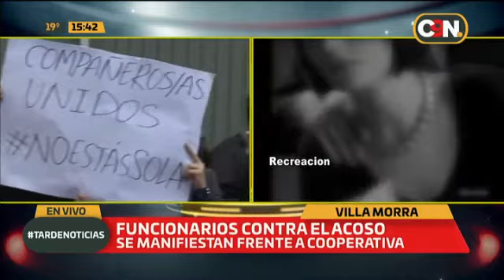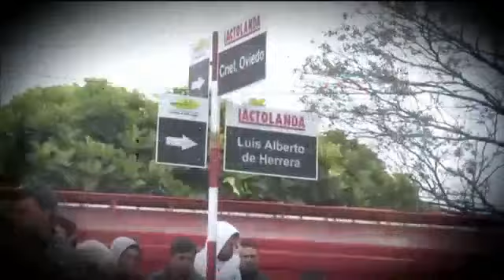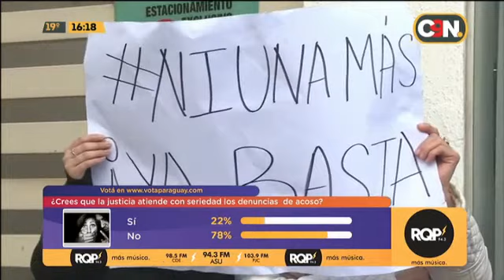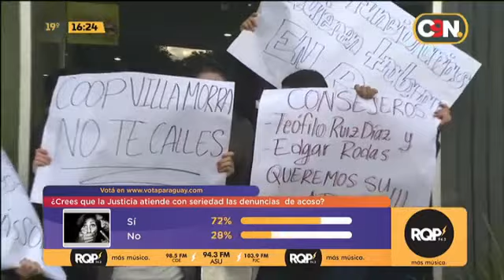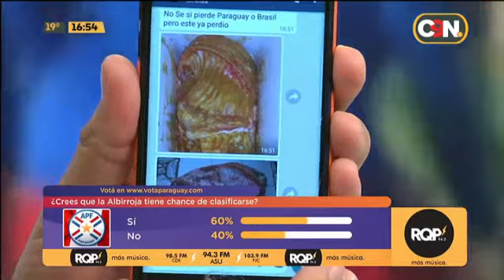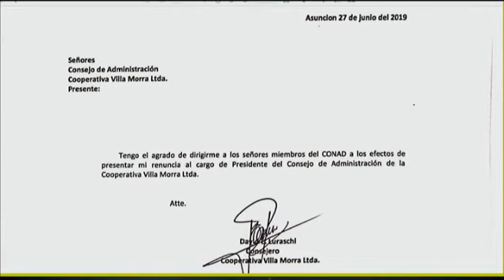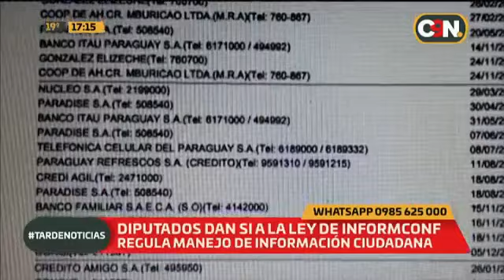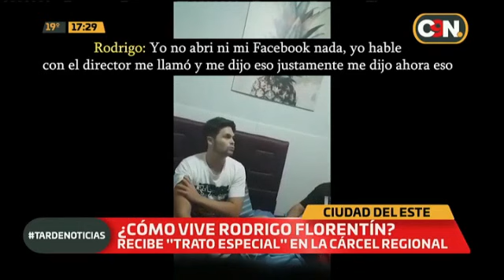C9N Tarde Noticias: Programa del 27 de Junio del 2019